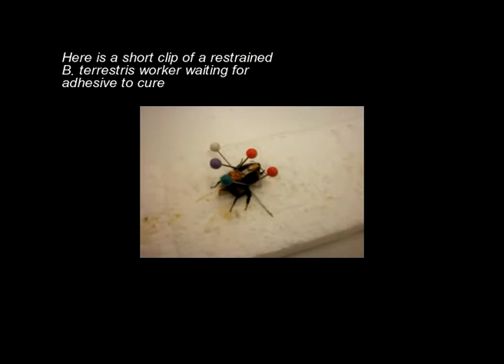Tagging Bombus terrestris workers using "RFID transponder back packs"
Here is a short movie of workers of Bombus terrestris workers being tagged with "RFID backpacks" which allows us to track them in the field.